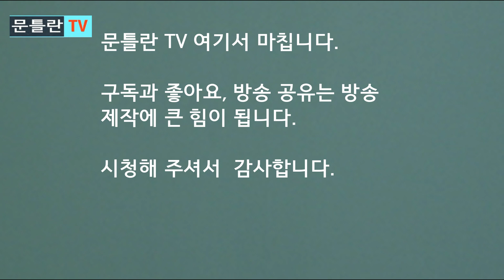[문틀란TV] 추미애 아들에 관한 근본적 의혹 터졌다!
-[동아일보 특종] 추미애 아들 2017년 자료만 없어!
-송영무 전 국방"통역병 청탁 있었다",  추미애에 직격탄 날린 이유는..